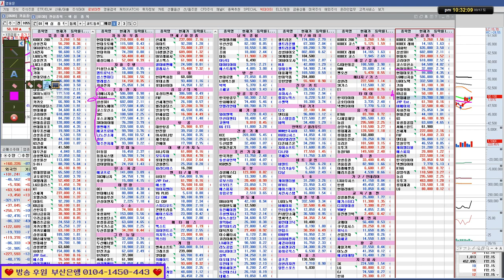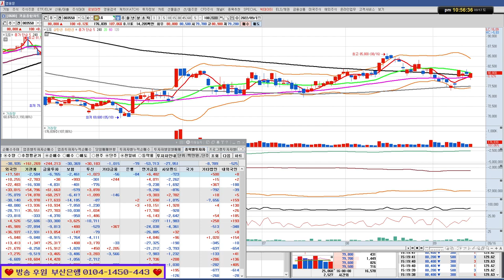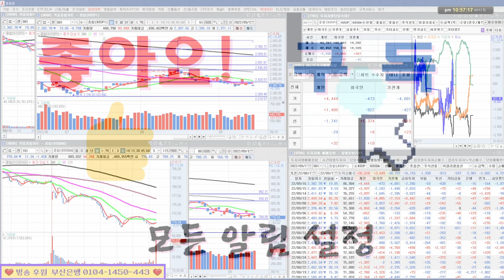LG화학,삼성SDI,현대차,KB금융,현대해상,JYP엔터,효성중공업/업종 대표주 분석/실전투자대회 입상자 닥터케이의 주식방송 22/09/17